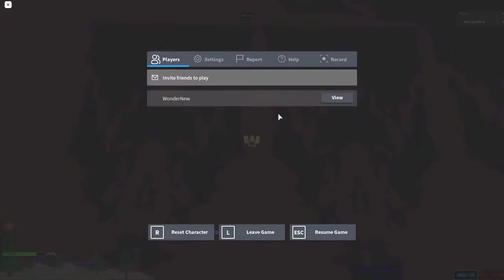Stage 8133-8174, 8179-8200 | Ultimate Obby 2.0 | Roblox | 12.23.2020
ugh another accidental hotkey again